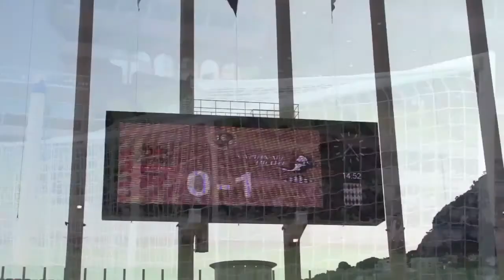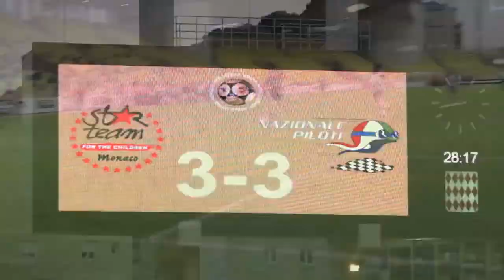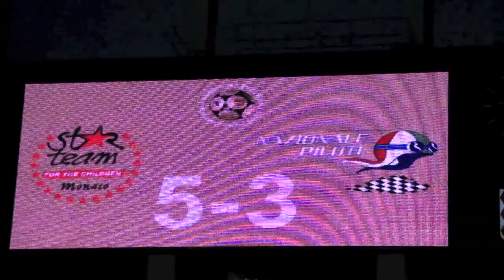70 Gran Premio di Montecarlo la partita Nazionale Piloti contro star team presentazione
Torna la sfida fra Nazionale Piloti e Star Team del principe Alberto II
Martedì 22 la partita a scopo benefico allo Stadio Louis II, calcio d'inizio alle 19.
Lo Star Team for The Children del principe Alberto II sfida la Nazionale Piloti.
Una grande serata di sport, mondanità e beneficenza che si aprirà intorno alle 17.30 con l'arrivo dei piloti per affrontare la giusta ed adeguata preparazione pre-partita: l'evento entrerà però nel vivo intorno alle 18.45 quando le due squadre faranno ufficialmente il loro ingresso in campo per la presentazione al pubblico. Fischio d'inizio alle ore 19: al termine della partita la premiazione e le foto di rito con SAS Le Prince Alberto II e la conclusione dopo le 21.30
Nello Star team for The Children Pierre Casiraghi, Christian Karembeu, Jean-Luc Ettori, Marc Girardelli, Jure Kosir, Loris Capirossi, Riccardo Patrese, Claudio Chiappucci, Peter Runggaldier, Marco Simone, Giuliano Razzoli, Alex Caffi e Pavel Nedved.
La Nazionale Piloti : Fernando Alonso, Michael Schumacher, Kevin Korius, Felipe Massa, Giancarlo Fisichella, Jarno Trulli, Niko Rosberg, Vito Antonio Liuzzi, Sebastian Vettel, Romain Grosjean, Sergio Perez, Daniel Ricciardo, Bruno Senna, Timo Glock, Pastor Maldonado, Emanuele Pirro, Vitali Petrov, Niko Ulkenberg, Jerome D'Ambrosio.

 Prezzi dei biglietti per assistere alla partita: 10 euro per la Tribuna d'Onore e 5 euro per la Tribuna Premiere ,l'incasso sarà devoluto alla Fondazione della principessa Charlene de Monaco, che si occupa dell'infanzia meno fortunata.
 I bambini fino a 14 anni e accompagnati hanno diritto all'ingresso gratuito.

Le prevendite sono a Monaco dal 14 al 21 maggio, presso il centro commerciale Carrefour di Monaco. Poi, lunedì 21 e martedì 22, giorno della partita, tagliandi in vendita direttamente allo stadio. Il complesso sportivo si trova nel quartiere di Fontvieille e dispone di più piani di parcheggio (a pagamento).